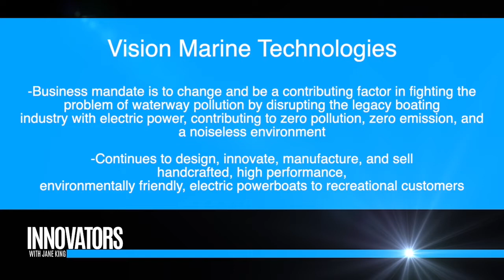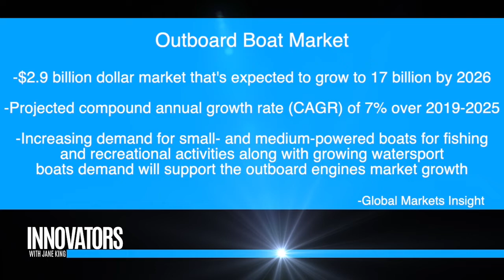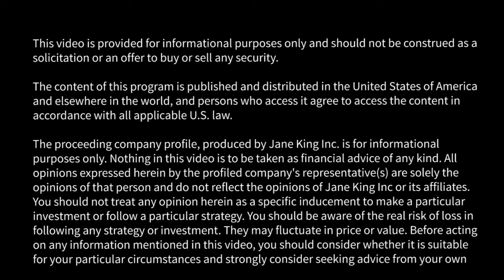Vision Marine Technologies (NASDAQ: VMAR) - 100% Electric Boats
Jane King interviews Alex Mongeon, CEO, Vision Marine Technologies (NASDAQ: VMAR).

Vision Marine Technologies, Inc., (NASDAQ: VMAR) strives to change and be a contributing factor in fighting the problem of waterway pollution by disrupting the boating industry with electric power, contributing to zero pollution, zero emission, wave less water, and a noiseless environment. The Company’s flagship outboard powertrain is the first fully electric outboard motor that combines an advanced battery pack, inverter, and high efficiency motor.

We continue to design, innovate, manufacture, and sell our handcrafted, high performance, environmentally friendly, electric recreational powerboats to recreational customers.

The design and technology applied to our boats results in far greater and enhanced performance, higher speeds and longer range. Simply stated, a smoother ride than a traditional ICE motorboat. Highly knowledgeable and experienced management team, whose significant beneficial insider ownership fully aligns its interest with that of all shareholders.